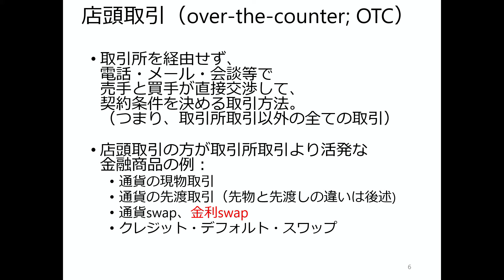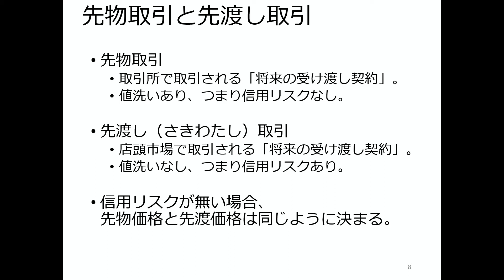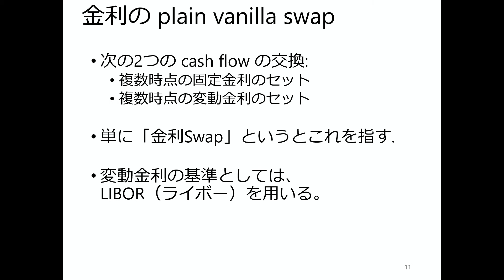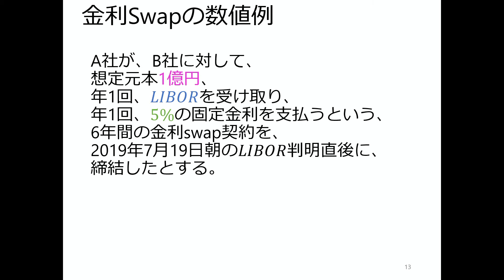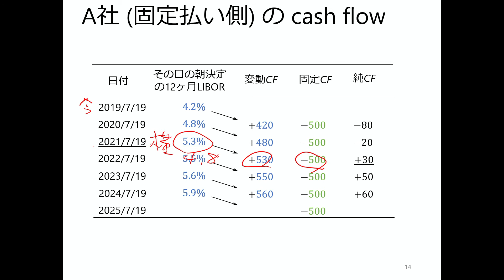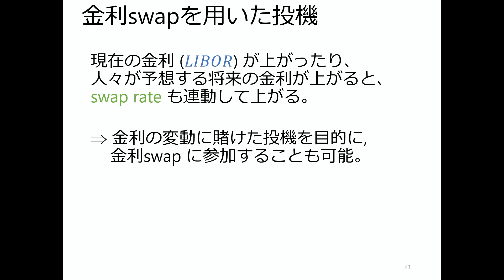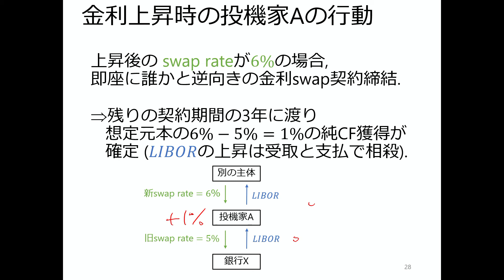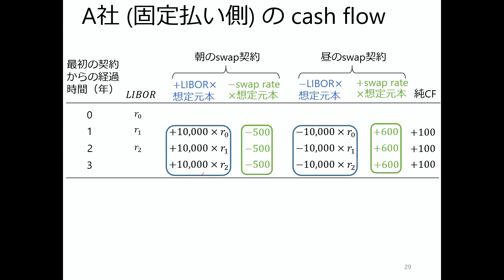金融工学2020 第10回 店頭取引・金利スワップ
オンライン授業『金融工学』講義動画

担当者:
草川孝夫（高知工科大学 経済・マネジメント学群 准教授）

講義日:
2020年9月4日